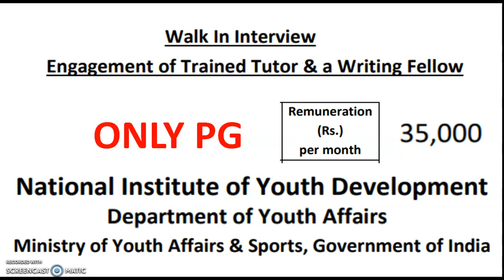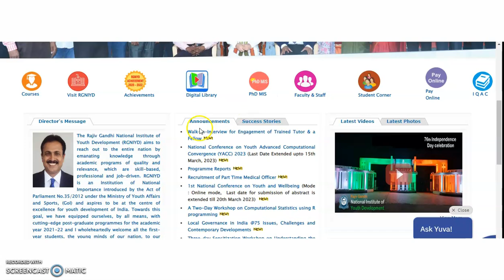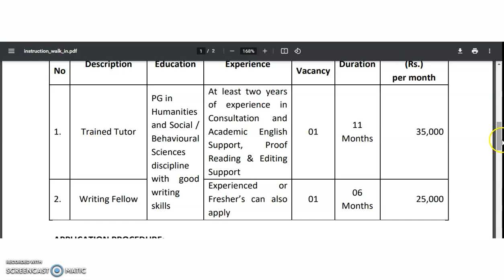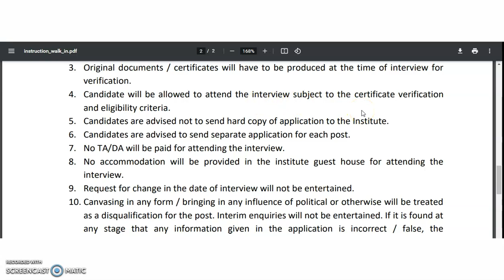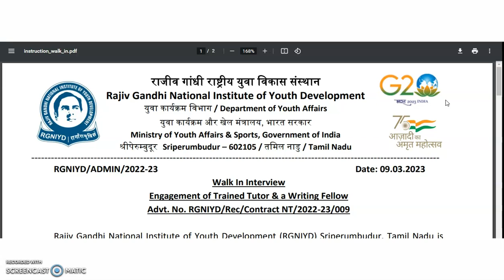Tutor and Writing Fellow Recruitment in Govt. Institute/College | Only PG | Sarkari Naukri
UGC NET PAPER 1 AND ELECTRONIC SCIENCE Classes
For Job Notifications and PhD Discussions